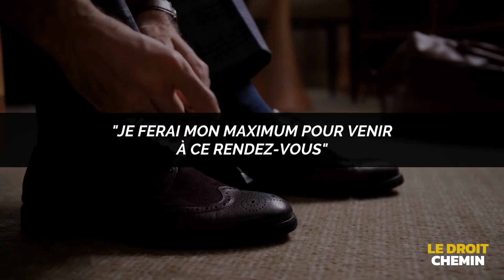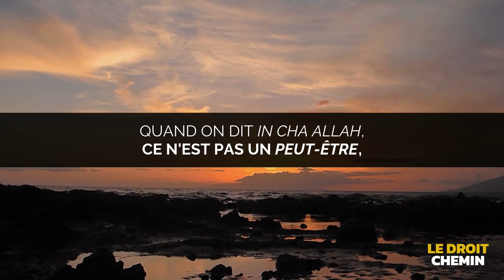Nouman Ali Khan - IN CHA ALLAH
Et ne dis jamais, à propos d'une chose: «Je la ferai sûrement demain», sans ajouter: «Si Allah le veut» (S18-V23-24)
Et ceux qui remplissent leurs engagements lorsqu'ils se sont engagés (S2-V177)